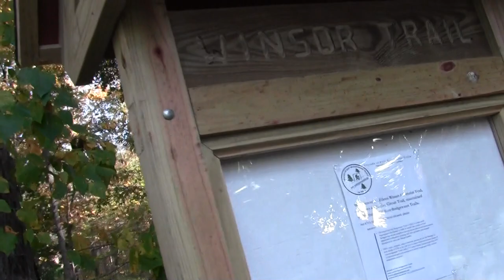Bay Circuit Trail East Bridgewater MA: Satucket River Conservation Area Part 1.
This is easily one of the more stunning properties on the southern arc of the Bay Circuit.